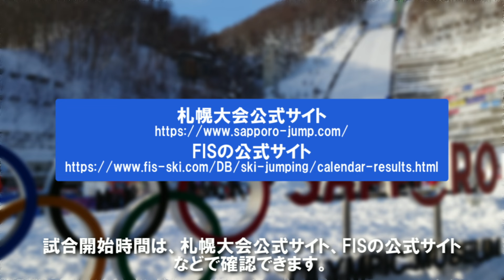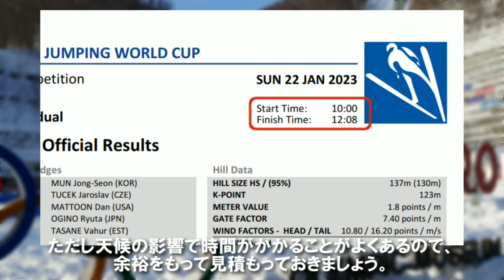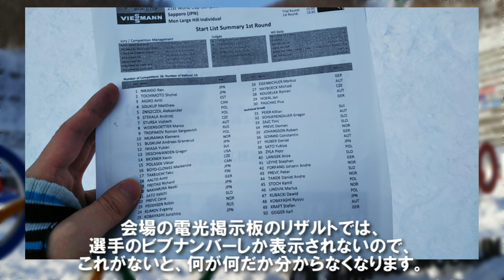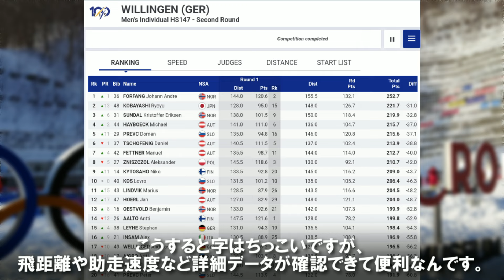大倉山 スキージャンプ・ワールドカップ観戦ガイド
思い付きで作ったのですが、もっと早く作ればよかったです。あと一週間…。

00:00 オープニング
00:33 服装
01:24 チケット購入
01:44 試合開始時間
02:13 交通アクセス
02:41 観戦方法など